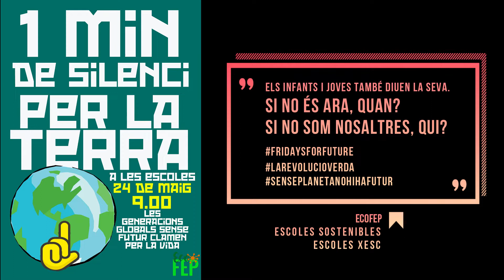1 min de silenci pel planeta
Divendres passat més de 20 escoles d'arreu de Catalunya es van unir per fer 1 minut de silenci pel planeta. Els més menuts també volen dir la seva i fan un clam per la vida i pel seu futur